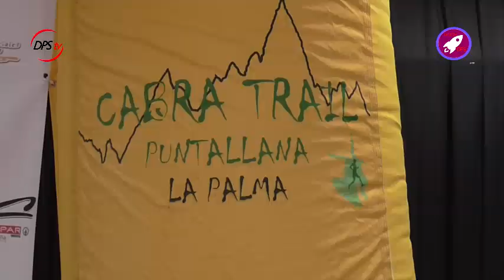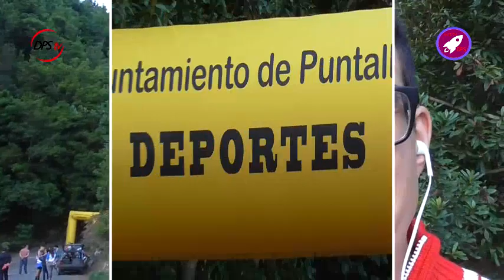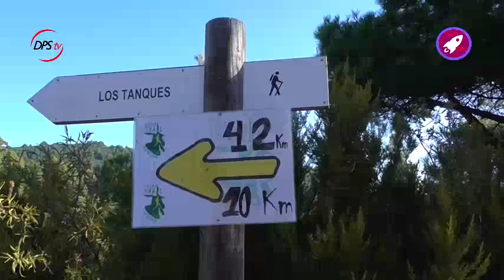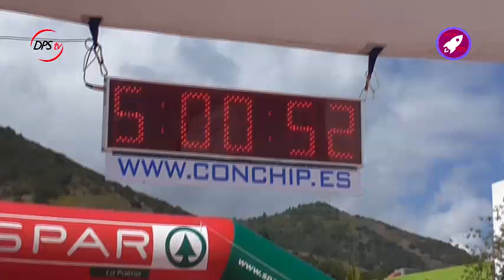REPORTAJE CABRA TRAIL PUNTALLANA 2017